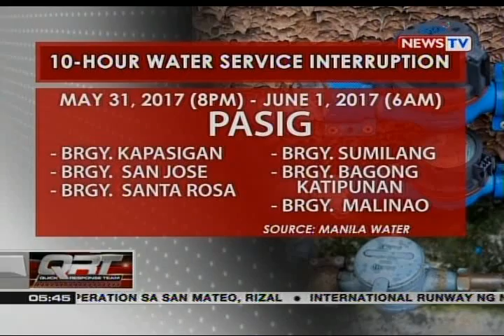QRT: Mga customer ng Manila Water sa Pasig, Taguig at Pateros, 10 oras mawawalan ng tubig